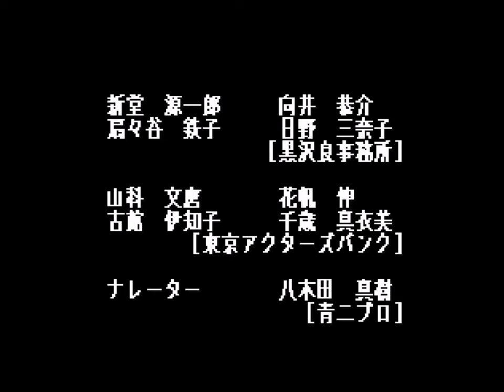Asuka 120% Special: Burning Fest. Special (PS1 / 1996) - Karina Toyota [Playthrough/LongPlay]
Platform: PS1/Playstation
Developer: Fill-in-Cafe
Publisher: FamilySoft, NEC Avenue, ASK-Kodansha
Year: 1996
Region: Japan (NTSC-J)

Asuka 120% Special: Burning Fest. Special (あすか１２０％スペシャル) is a 2D Fighting video game published by Family Soft released on March 29th, 1996 for the Playstation.

Asuka 120% (あすか120%) is a Japanese bishōjo fighting game series developed by Fill-in-Cafe and published by FamilySoft. It is set in a school where members of school clubs fight each other in a fighting tournament. Originally released on the FM Towns home personal computer in 1994, it was released for multiple systems through the years. Masatoshi Imaizumi led development with artwork provided by manga artist Aoi Nanase and music by Keishi Yonao.

Karina Toyota (豊田可莉奈) [PSX] [Playthrough/LongPlay]
00:00:00 Intro
00:02:01 Title/Start
00:02:12 Character Select
00:04:55 vs Ryūko Yamazaki (山崎竜子)
00:07:22 vs Kumi Ōkubo/ Kumi Oukubo (大久保久美)
00:10:00 vs Nana Owada (小和田奈々)
00:13:25 vs Megumi Suzuki (鈴木めぐみ)
00:16:23 vs Cathy Wild (キャシィ・ワイルド)
00:19:28 vs Kiyoko Mitarai (御手洗清子)
00:22:00 vs Torami Hōjō (北条虎美)
00:25:14 vs Asuka Honda (本田飛鳥)
00:28:59 vs Tamaki Shindō (新堂環)
00:31:13 Ending
00:33:17 Credits
00:35:18 Thank You For Watching!